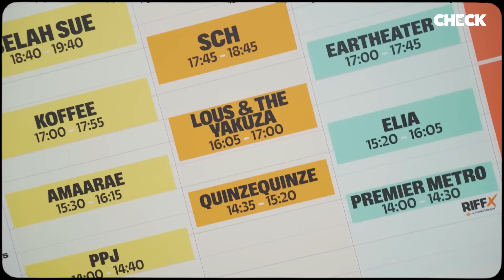3 jours à We Love Green avec SCH, Ziak, La Fève, PNL, Central Cee ...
On vous emmène avec nous pendant 3 jours dans les coulisses de We Love Green. Malgré des intempéries et une soirée annulée, la programmation était au rendez-vous pour lancer la saison des festivals comme il se doit !

CheckInside​​​ au cœur du travail des meilleurs artistes.

Culture - musique - fooding - société, bienvenue dans la galaxie Check.

Responsable éditorial: Martin Vachiery
Réalisation & Montage : LeTripleSept
Direction artistique: Back in the Dayz
Sales & marketing: Digizik